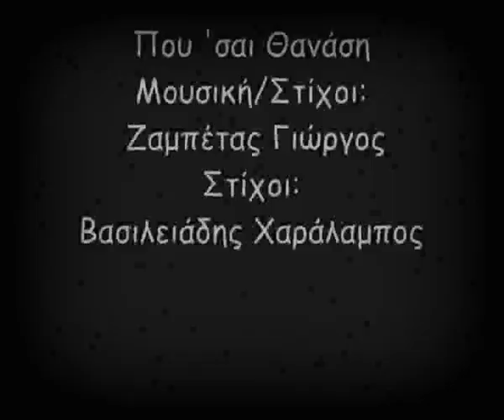Που 'σαι Θανάση.... Δημήτρης Μαυρόπουλος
Που 'σαι Θανάση...Μουσικη: Γιωργος Ζαμπετας - Στιχοι: Χαραλαμπος Βασιλειαδης, Κιθάρα Τραγούδι
  Δημήτρης Μαυρόπουλος Μπουζούκι .Τραγούδι Γιάννης Μπάλλας.
...Video by Jimmy Blackbird.